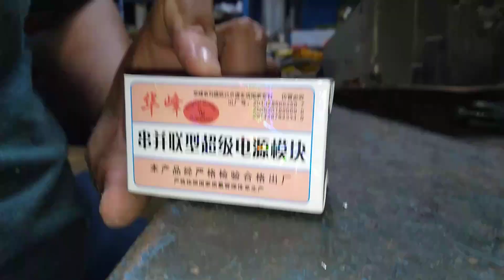BPL TV power problem